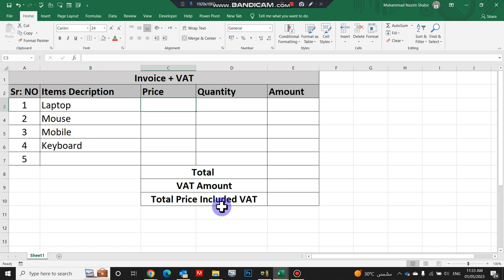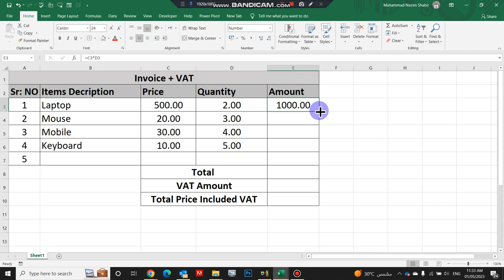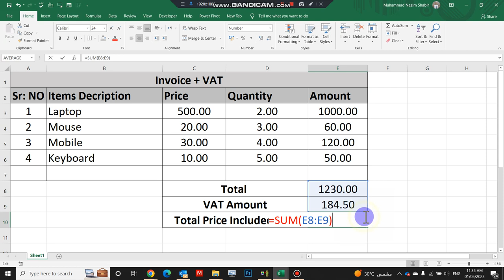how to calculate the VAT on an invoice | Value added Tax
Hi
In this tutorial I will teach you how to calculate the value added tax vat in the invoice value added tax in Saudi arabib Vat calucalte how to calculate vat in calculator how to calculate vat in excel how to calculate vat valued added tax